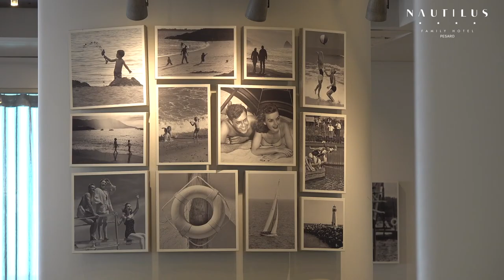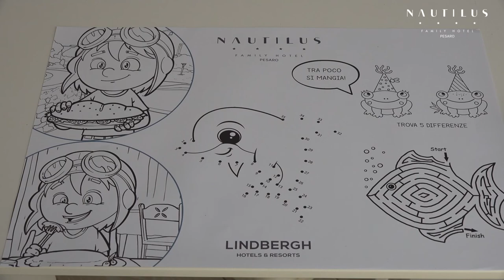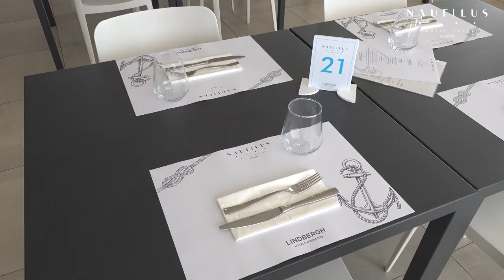Nautilus Family Hotel - Pesaro - Lindbergh Holtels & Resorts